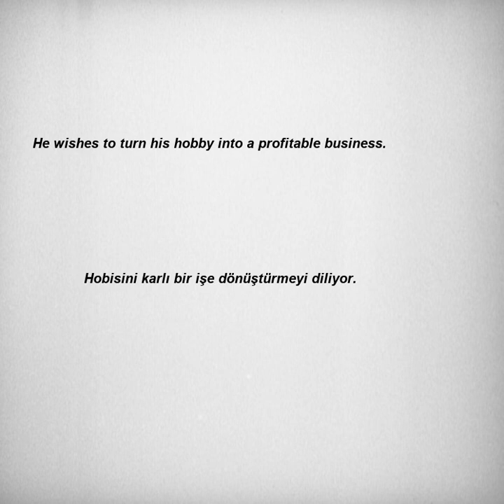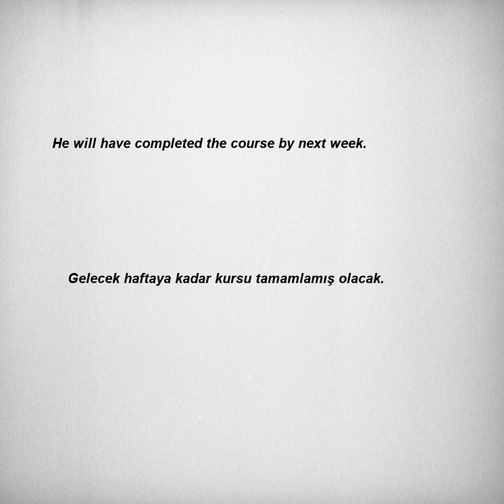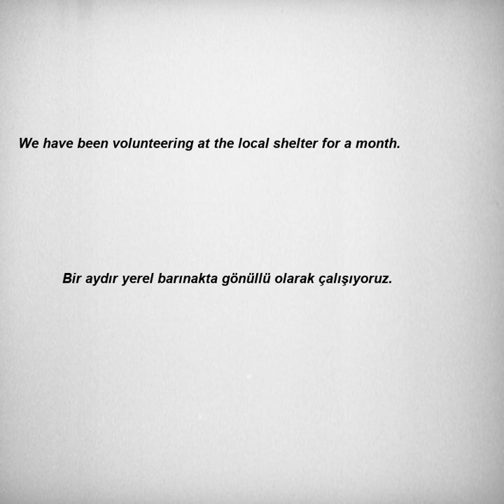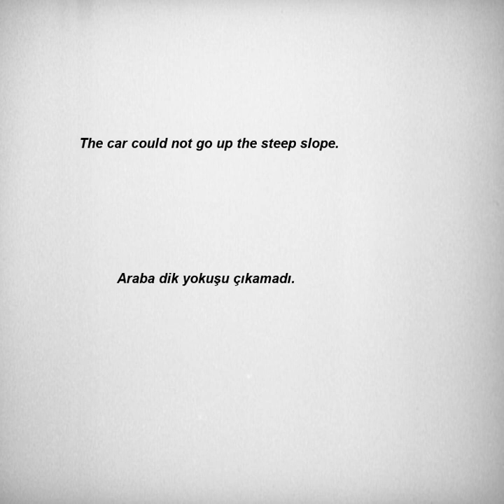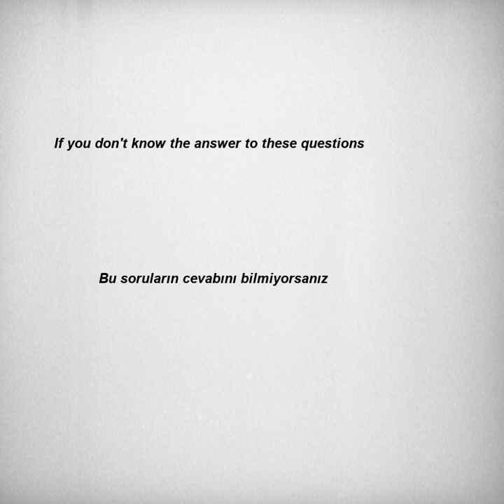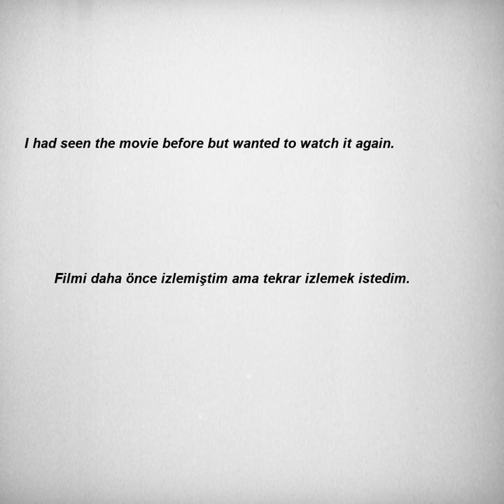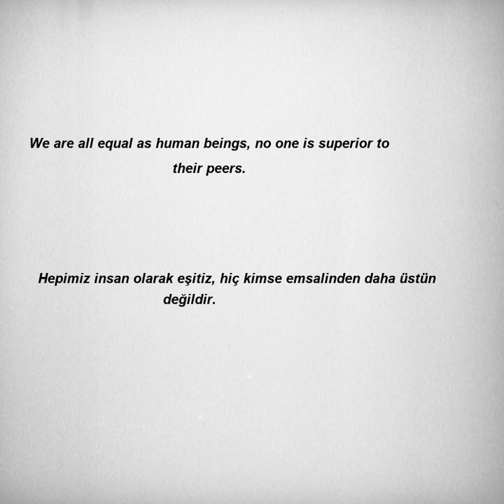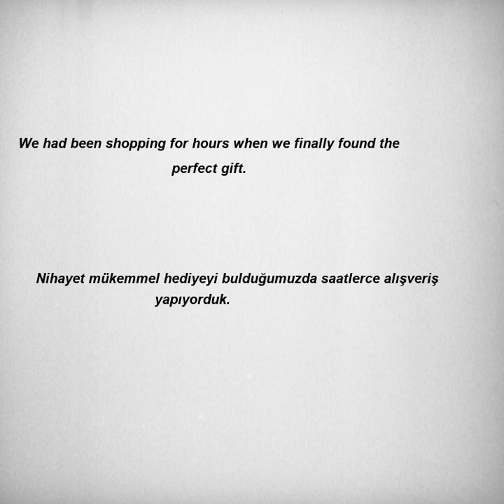İngilizce Türkçe Çeviri | 2 ay içinde kelime öğrenme problemininizi çözmek için ingilizce cümleler